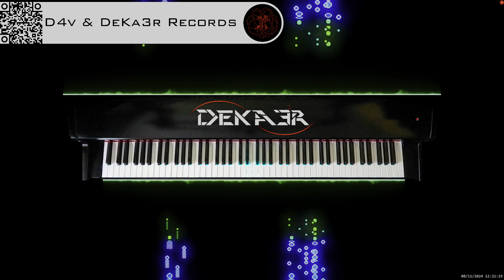🔴 irl 🎹 BALLAD OF LOVE - MÚSICA • PIANO MUSIC • PRODUCER • COMPOSER